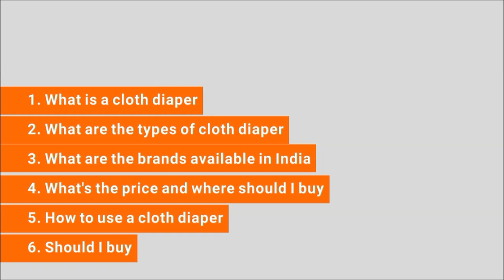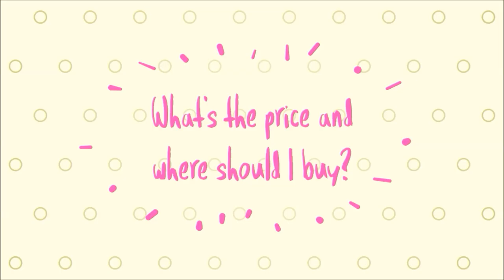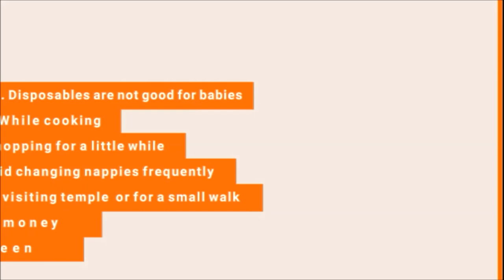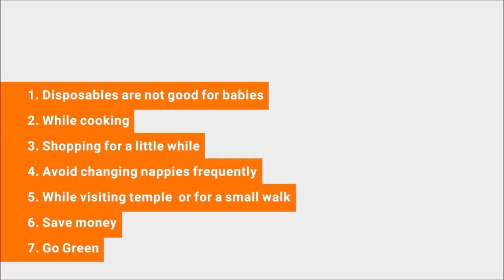Cloth diaper in India | Indian Cloth diaper brands and review | Bumchum | Bumberry | Babyhug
This video is about Cloth diapers. Also about Indian cloth diaper brand and their overview.

I’m addressing the below questions regarding Cloth diapers. If you have the same question do watch this video,
1. What is a cloth diaper?
2. What are the types of cloth diaper?
3. What are the cloth diaper brands available in India?
4. What's the price and where should I buy?
5. How to use a cloth diaper?
6. Should I buy a cloth diaper?

I have tried to cover the above questions regarding cloth diaper to an extent, but there is so much more.

Bumberry cloth diaper
Bumchum diaper is not available : Other model

Cotton nappies
New born baby diaper
99% water , baby wipes
jhabla with nappies
Socks caps and mitten
Sleep dresses one – size
Swaddle cloth
Changing mat
Baby napkins / wash cloths
Digital thermometer
Pacifier thermometer
Baby bath towel
Baby Blanket
Baby hooded towel
New born carry bag
Mattress with mosquito net
Baby massage oil
Narural baby powder
Baby Powder puff
New born baby soap
Mamaearth New born baby essentials Baby care kit
Quick dry small baby bed protector
Quick dry x-large double bed protector
New born baby toys
New born play mat
Fisher-Price new born rocker with diaper bag
Rocker in cheaper price
Alcohol free hand sanitizer
New born feeding bottle
New born baby bottle & dishes cleaner
Baby bottle and nipple cleaner brush